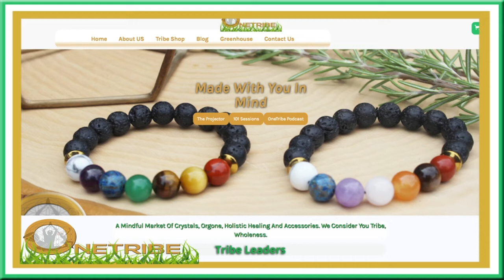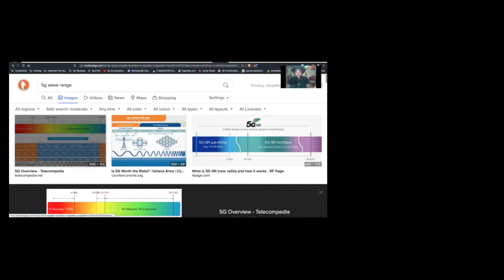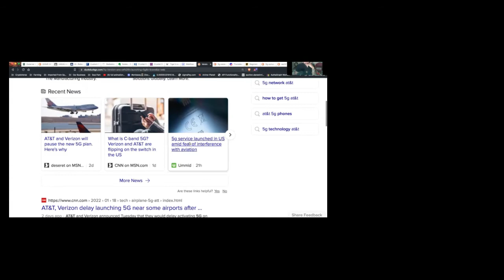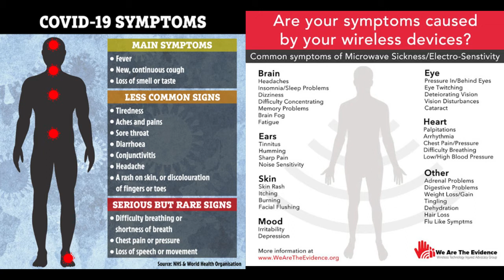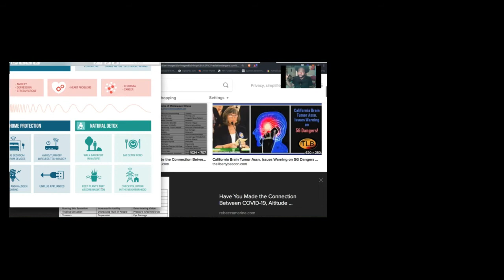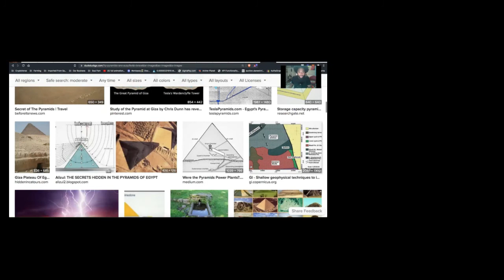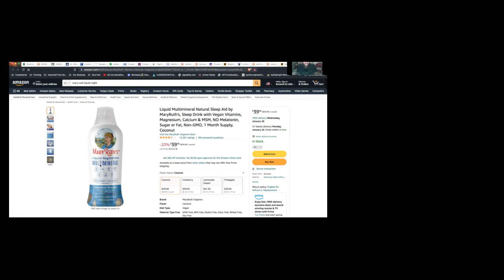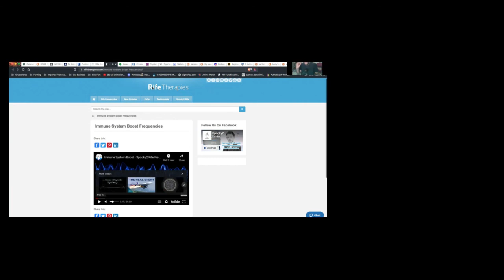5G Killer Vibes Unseen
Spiritual Technology – How to Change Your Brain – Equipment and Instructions

If You'd like to contribute some current to show appreciation and forward progression

Choose Ambassador Pro and I'm one of many Coaches to choose from